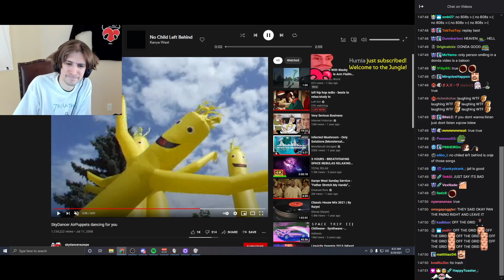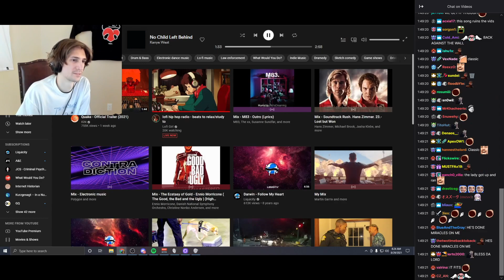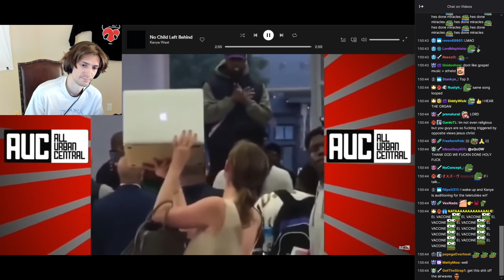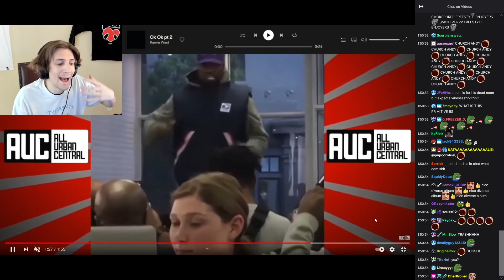xQc reacts to Kanye West Donda song No Child Left Behind